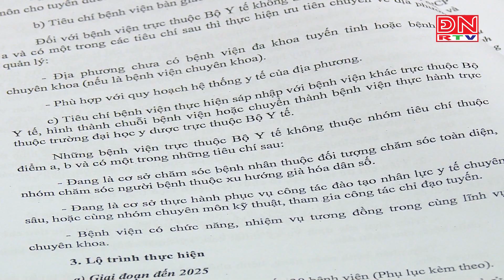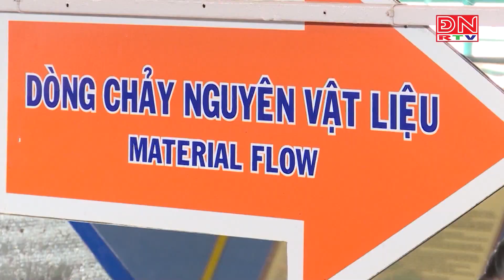Bản tin tiếng Hoa ngày 20-04-2024